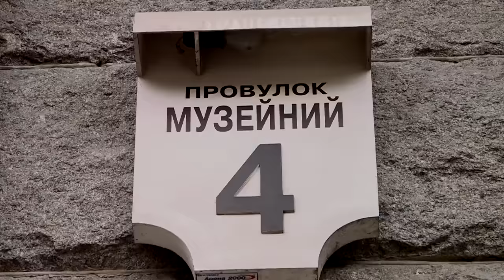Саакашвили проводит свои выходные под памятником Чорноволу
"Друзья, я устал ждать изменений так же, как и вы. В это воскресенье, 27 ноября, я призываю всех, кому дорога судьба нашей Украины выйти и показать этой власти красную карточку", - обращается к украинцам грузинский экс-президент.
И приглашает на Открытую Раду - в Киев, под памятник основателю РУХа Вячеславу Чорноволу.